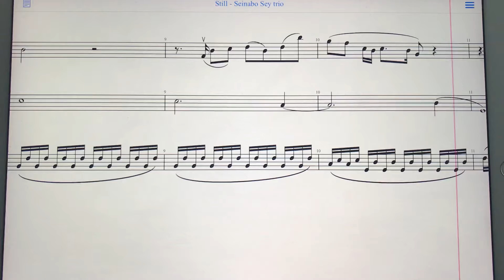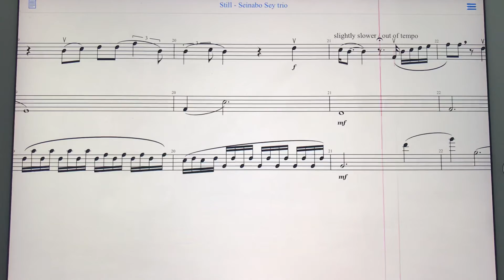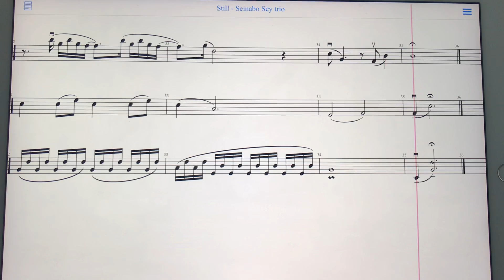“Still” (Sey) scrolling score reference recording - string trio in playback sound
Violin one is in grand piano keyboard electronic sound. The viola uses a synthesizer string sound because of the more sustained notes. The cello uses an electronic acoustic guitar playback sound, because of the repeated 16th notes.

Reference recording.